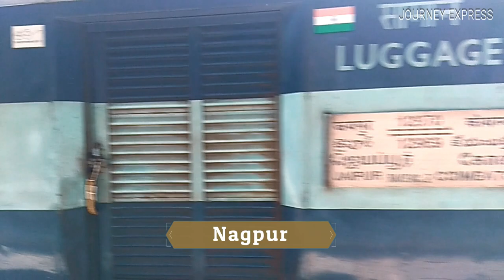Teegaon Chinchoda Ghat Section / SL Class Train Journey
The video is about our train journey from Nagpur to Bhopal, here in this video a valley is being shown called Teegaon Chinchoda Ghat Section. The valley is shown in between to major station named Pandhurna and Betul.